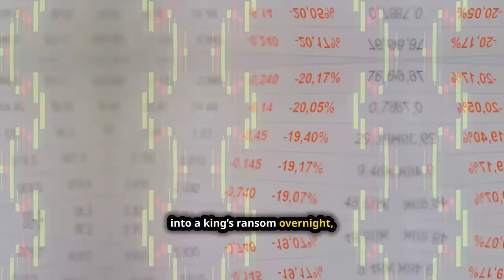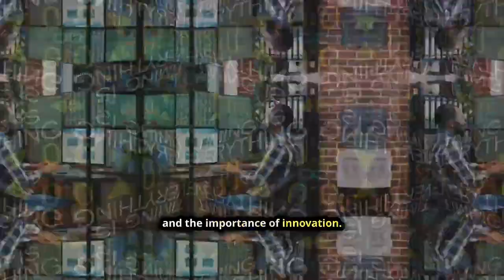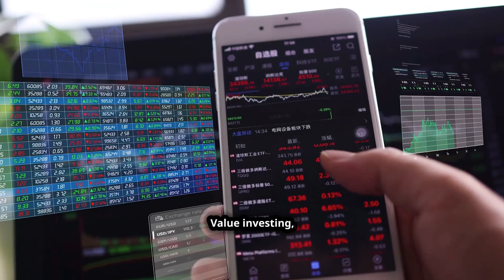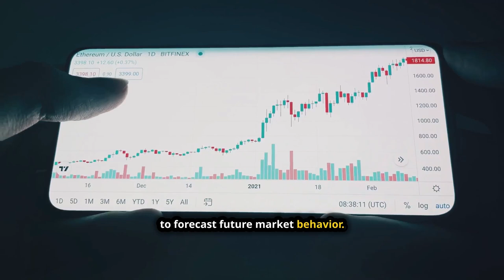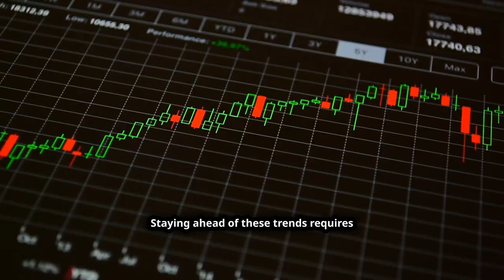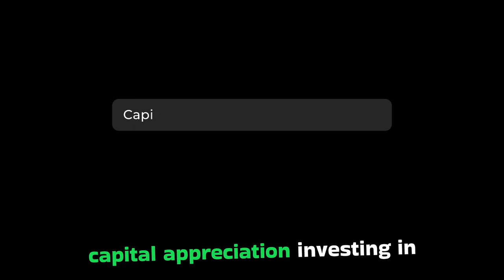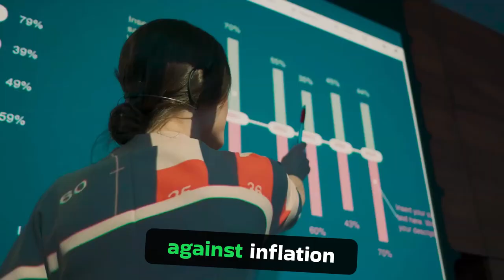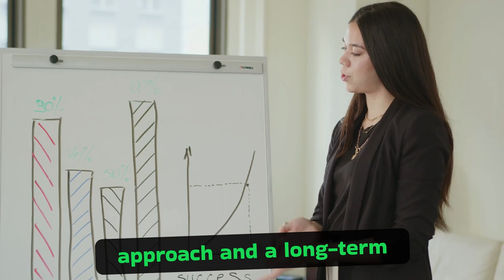Insider Secrets: Stock Trading Investments 7 Game-Changing Insights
Embark on exciting intelligent choices journey into the world of stock trading, where opportunity and risk intertwine to create a thrilling rollercoaster ride of financial success. Learn how to seize the moment and turn a modest investment into a king's ransom with intelligent stock choices.

00:00 Introduction to Stock Trading
00:33 The Allure of Big Wins
01:09 Tales of Triumph
01:40 Lessons from Losses
02:06 The Psychology of Trading
02:32 Value Investing
02:52 The Growth Investing Approach
03:17 Technical Analysis Techniques
03:45 Risk Management Essentials
04:11 Future Trends in Stock Trading
04:37 Thriving in the Stock Market
05:00 7 Key critical points to remember
07:27 elevate and evolve (conclusion)